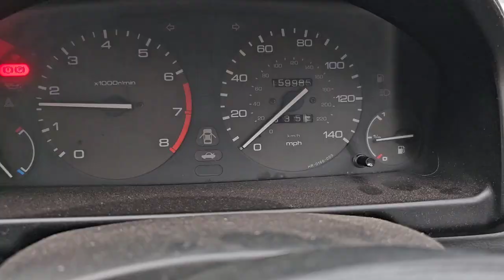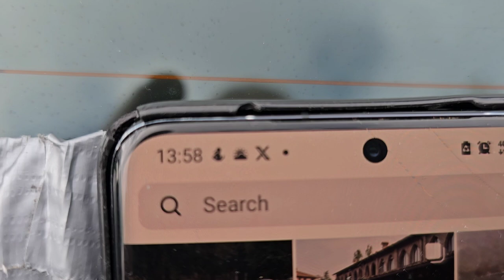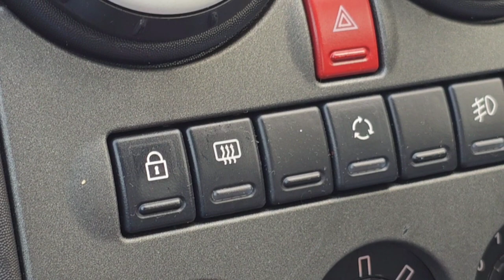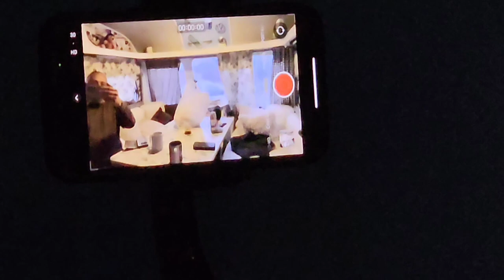____ Leaves The Yard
Recorded over a week ago, when I spent a good part of the day moving stuff about ready for a collection. As a bonus, lunch collection video.